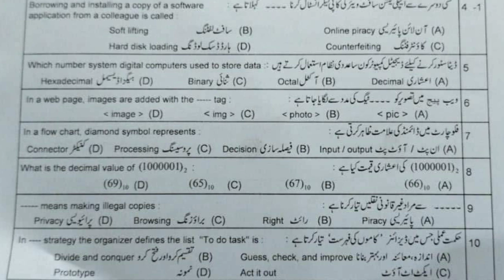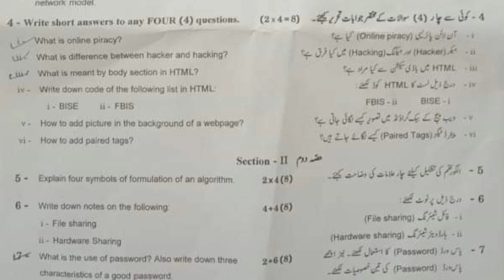Gujranwala board 9th class Computer paper 2022|9th Computer Gujranwala board first group paper 2022